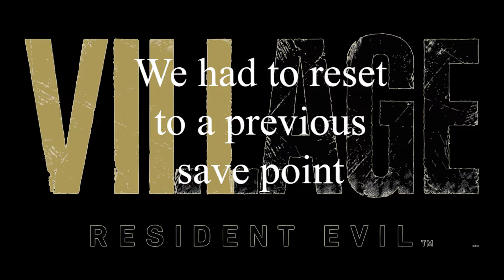The Duke Has Needs - Resident Evil Village EP17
This episode has everything! Adventure, treasure, dramatic combat... Love? We learn more about The Duke's wants and needs.